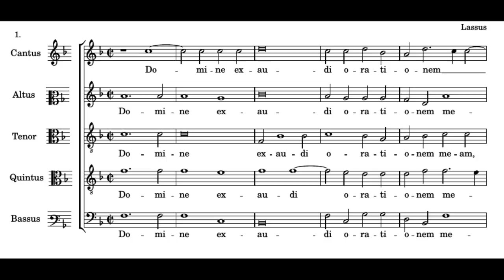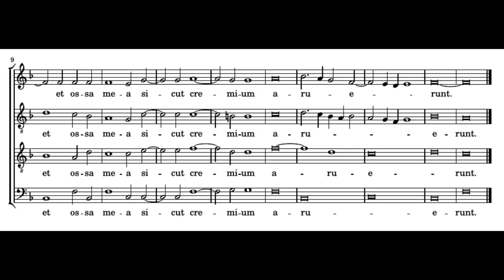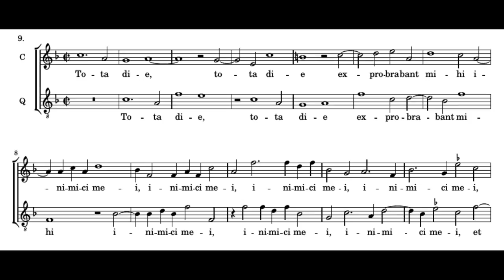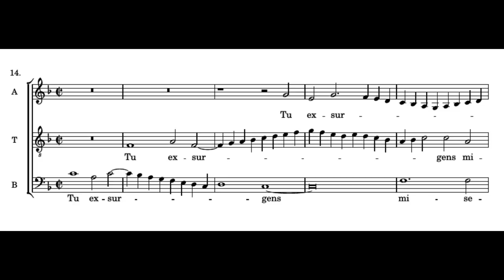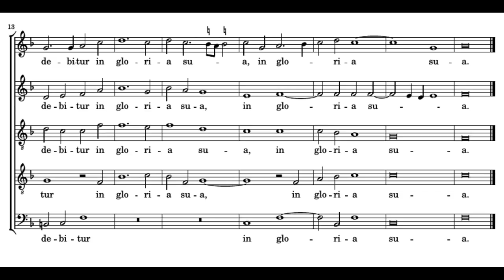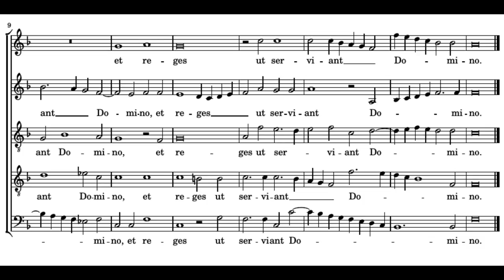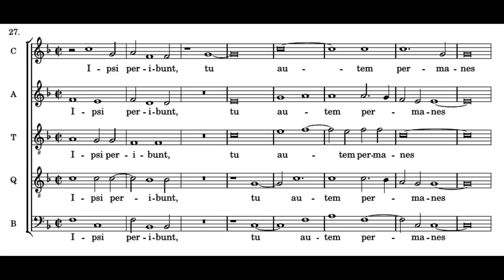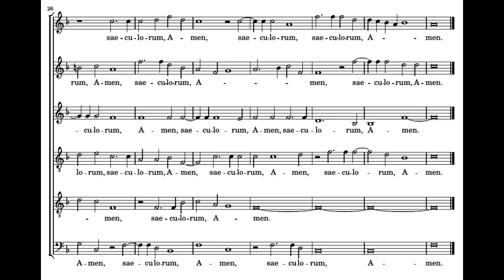Lassus: Penitential Psalm No.5 - Domine exaudi orationem meam - Simon Preston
Lassus
Penitential Psalm No.5
Domine exaudi orationem meam (Psalm 101)

Choir of Christchurch Cathedral, Oxford
Directed by Simon Preston
Performed a half tone below written pitch

Domine, exaudi orationem meam, et clamor meus ad te veniat.
Non avertas faciem tuam a me: in quacumque die tribulor, inclina ad me aurem tuam;
in quacumque die invocavero te, velociter exaudi me.
Quia defecerunt sicut fumus dies mei,  et ossa mea sicut cremium aruerunt.
Percussus sum ut foenum, et aruit cor meum,  quia oblitus sum comedere panem meum.
A voce gemitus mei adhaesit os meum carni meae.
Similis factus sum pellicano solitudinis;  factus sum sicut nycticorax in domicilio.
Vigilavi, et factus sum sicut passer solitarius in tecto.
Tota die exprobrabant mihi inimici mei, et qui laudabant me adversum me jurabant:
quia cinerem tamquam panem manducabam, et potum meum cum fletu miscebam,
a facie irae et indignationis tuae:  quia elevans allisisti me.
Dies mei sicut umbra declinaverunt, et ego sicut foenum arui.
Tu autem, Domine, in aeternum permanes, et memoriale tuum in generationem et generationem.
Tu exsurgens misereberis Sion, quia tempus miserendi ejus, quia venit tempus:
quoniam placuerunt servis tuis lapides ejus, et terrae ejus miserebuntur.
Et timebunt gentes nomen tuum, Domine, et omnes reges terrae gloriam tuam:
quia aedificavit Dominus Sion, et videbitur in gloria sua.
Respexit in orationem humilium et non sprevit precem eorum.
Scribantur haec in generatione altera, et populus qui creabitur laudabit Dominum.
Quia prospexit de excelso sancto suo; Dominus de caelo in terram aspexit:
ut audiret gemitus compeditorum; ut solveret filios interemptorum:
ut annuntient in Sion nomen Domini, et laudem ejus in Jerusalem:
in conveniendo populos in unum, et reges, ut serviant Domino.
Respondit ei in via virtutis suae: Paucitatem dierum meorum nuntia mihi:
ne revoces me in dimidio dierum meorum, in generationem et generationem anni tui.
Initio tu, Domine, terram fundasti, et opera manuum tuarum sunt caeli.
Ipsi peribunt, tu autem permanes; et omnes sicut vestimentum veterascent.
Et sicut opertorium mutabis eos, et mutabuntur;
tu autem idem ipse es, et anni tui non deficient.
Filii servorum tuorum habitabunt, et semen eorum in saeculum dirigetur.

=== ENGLISH ===

Hear my prayer, O Lord: and let my crying come unto thee.
Hide not thy face from me in the time of my trouble: incline thine ear unto me when I call;
O hear me, and that right soon.
For my days are consumed away like smoke: and my bones are burnt up as it were a firebrand.
My heart is smitten down, and withered liked grass: so that I forget to eat my bread.
For the voice of my groaning: my bones will scarce cleave to my flesh.
I am become like a pelican in the wilderness: and like an owl that is in the desert.
I have watched, and am even as it were a sparrow: that sitteth alone upon the house-top.
Mine enemies revile me all the day long: and they that are mad upon me are sworn together against me.
For I have eaten ashes as it were bread: and mingled my drink with weeping;
And that because of thine indignation and wrath: for thou hast taken me up, and cast me down.
My days are gone like a shadow: and I am withered like grass.
But thou, O Lord, shalt endure for ever: and thy remembrance throughout all generations.
Thou shalt arise, and have mercy upon Sion: for it is time that thou have mercy upon her, yea, the time is come.
And why? thy servants think upon her stones: and it pitieth them to see her in the dust.
The heathen shall fear thy Name, O Lord: and all the kings of the earth thy majesty;
When the Lord shall build up Sion: and when his glory shall appear;
When he turneth him unto the prayer of the poor destitute: and despiseth not their desire.
This shall be written for those that come after: and the people which shall be born shall praise the Lord.
For he hath looked down from his sanctuary: out of the heaven did the Lord behold the earth;
That he might hear the mournings of such as are in captivity: and deliver the children appointed unto death;
That they may declare the Name of the Lord in Sion: and his worship at Jerusalem;
When the people are gathered together: and the kingdoms also, to serve the Lord.
He brought down my strength in my journey: and shortened my days.
But I said, O my God, take me not away in the midst of mine age: as for thy years, they endure throughout all generations.
Thou, Lord, in the beginning hast laid the foundation of the earth: and the heavens are the work of thy hands.
They shall perish, but thou shalt endure: they all shall wax old as doth a garment;
And as a vesture shalt thou change them, and they shall be changed:
but thou art the same, and thy years shall not fail.
The children of thy servants shall continue: and their seed shall stand fast in thy sight.